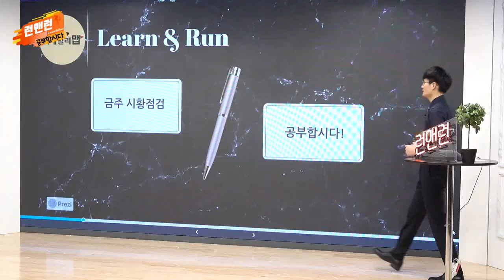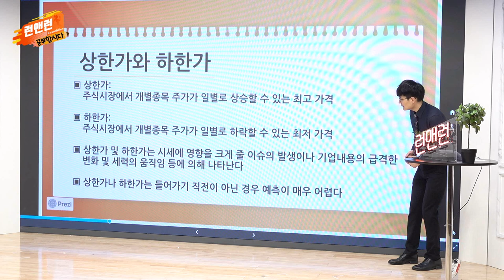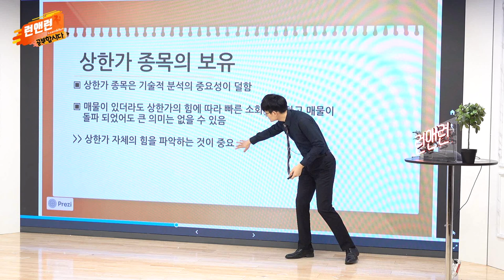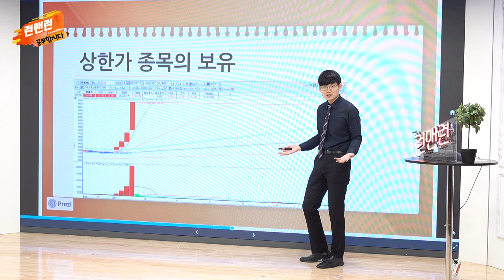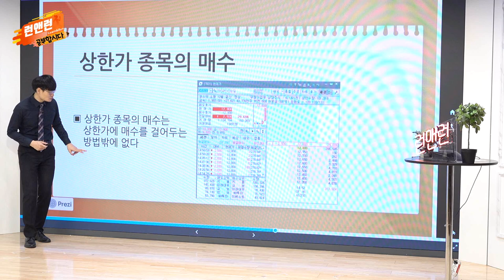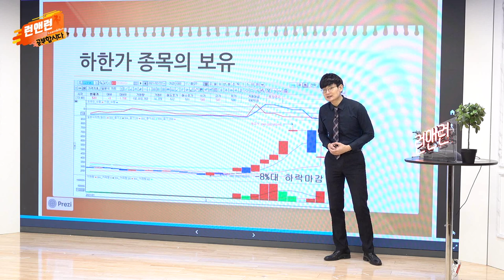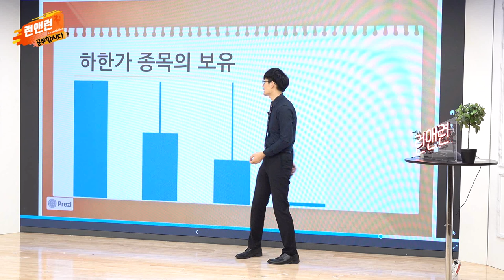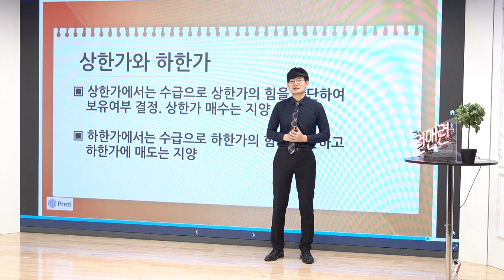상한가와 하한가_공부합시다_이데일리맵 오현진_런앤런 33회 (20210911)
# 상한가와 하한가